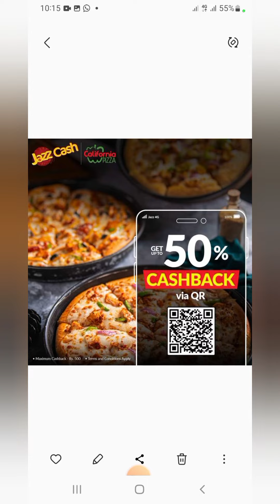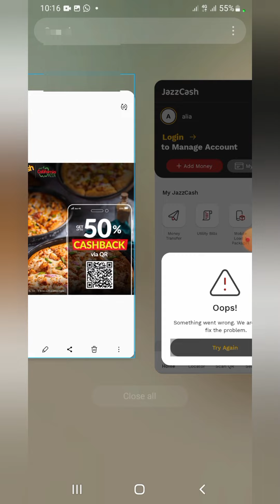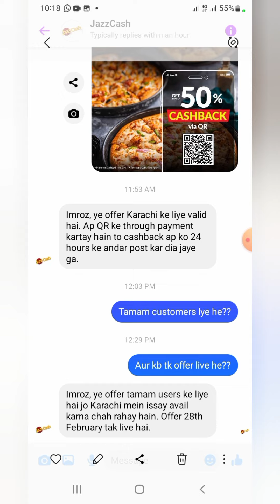Pizza best discount offer 2023 | How to get discount on pizza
in this video I will tell you about California pizza and jazzcash best pizza offer.
Imroz, ye offer Karachi ke liye valid
hai. Ap QR ke through payment
kartay hain to cashback ap ko 24
hours ke andar post kar dia jaye
Tamam customers lye he??
Aur kb tk offer live he??
Imroz, ye offer tamam users ke liye
hai jo Karachi mein issay avail
karna chah rahay hain. Offer 28th
February tak live hai.
California pizza
California pizza karachi
street food
Pizza discount offer
Pizza offer today karachi
Pizza offers today
Today pizza offer
Discount on pizza
Best pizza offers
Pizza best offer today
Karachi pizza deals
best pizza in karachi
California pizza review
Pizza best offer karachi
Get pizza offer
Imroz Tricks
Jazz cash offer 2023
Pizza cashback offer
Cashback offer today